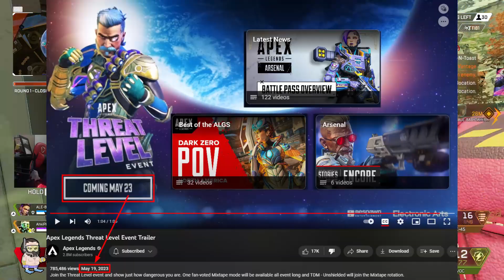FINALLY This Is Coming Today